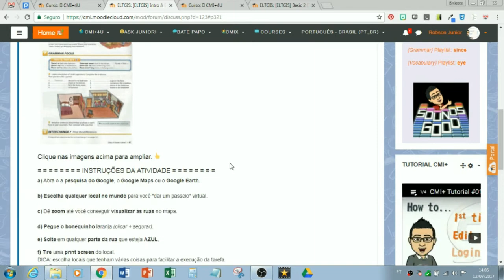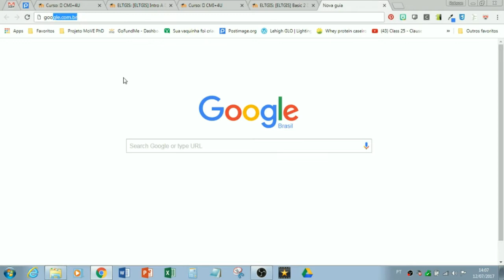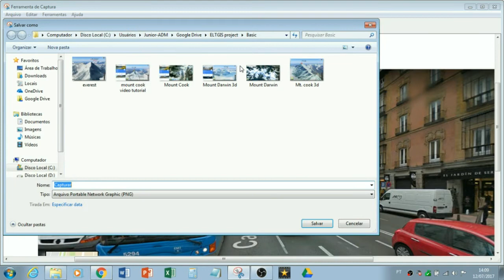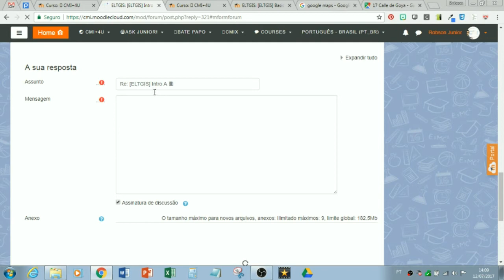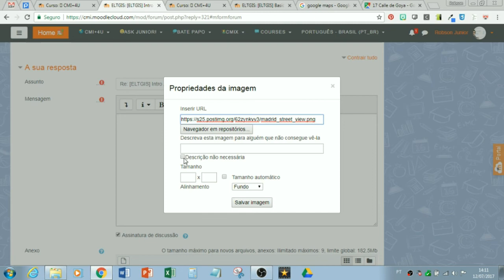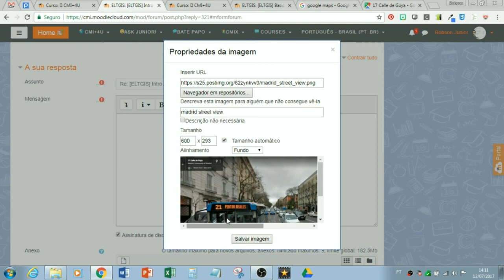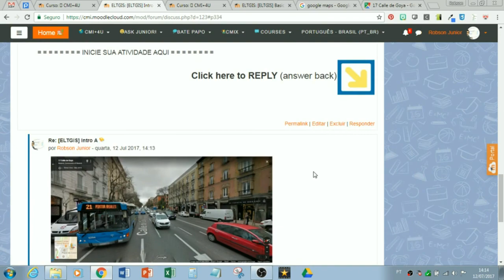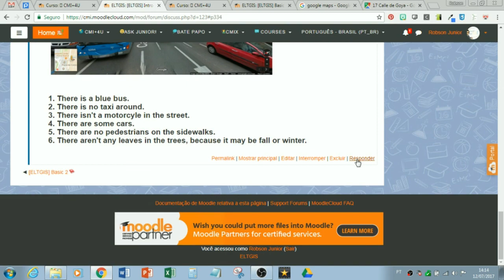[ELTGIS project] Tutoria 1: Tarefa Intro A #01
Tutorial para realização da tarefa do projeto ELTGIS - Intro A #01.

This project is part of Project MoVE

Ph.D. student in Teaching, Learning and Technology
Robson Martins de Araujo Junior - Lehigh University/PA (USA)